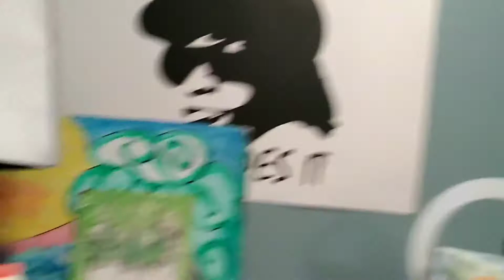Before I push play tag!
Hey y'all🥰 I was invited from Barbara's Beauty bag to do this interesting tag and I thought well this is a great idea this goes to show you actually what happens before we press play and record our eye looks!

In this video I tagged Glam goat and Becca's Beauty journey!

Instagram just Jessica 75
Facebook J's Johnson /Jessica's scentsy party